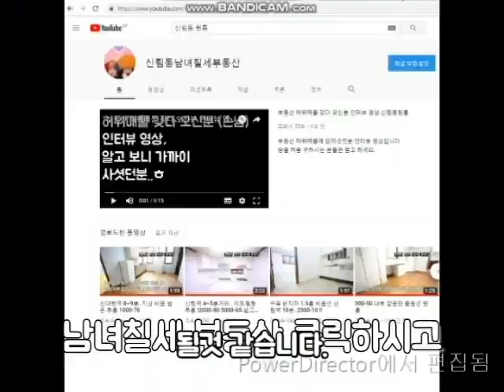A 급 리모델링 완성되기전에 계약 될듯. 1억7천..받으신답니다